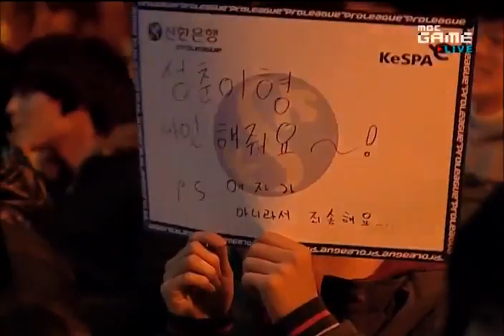Winners League 10-11 STX vs SKT Match 3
Shinhan Bank 10-11 Winners League Match 1
STX vs SKT

STX: Hero - Teal Zerg 5
vs
SKT: Bisu - Brown Protoss 11

Map: Empire of the Sun